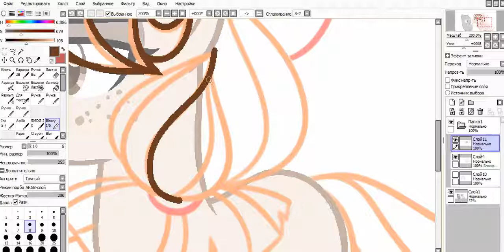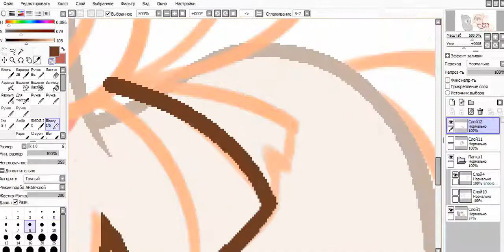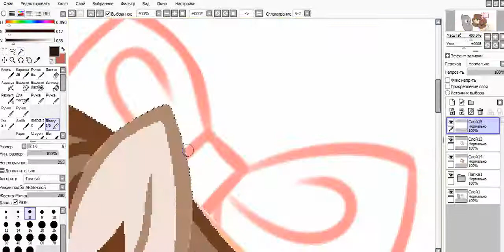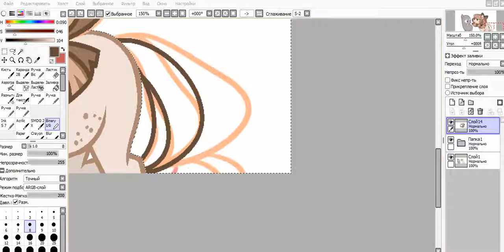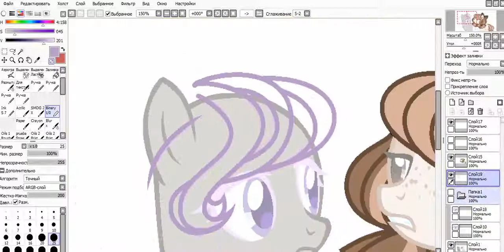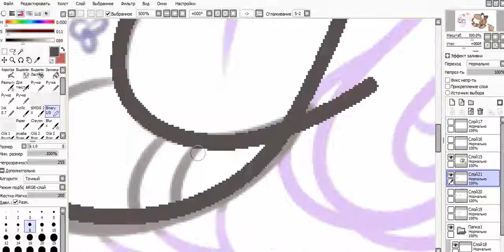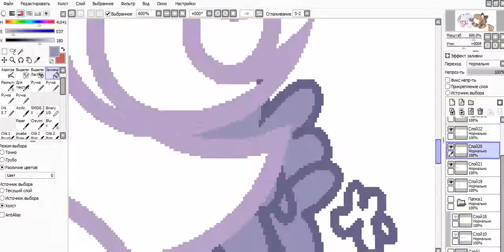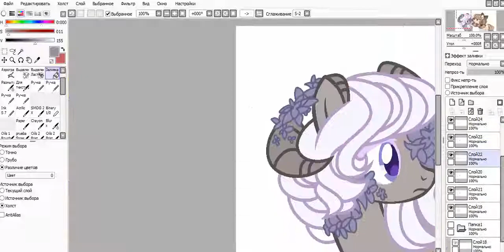✧MLP:(Speedpaint)Lorain Grey and Eleanor Benois✧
✧Music- Amalee - Mystic Messenger OP(English cover)
BTS _ 방탄소년단 - 🔥 SAVE ME
toby fox - Megalovania (tieff's Remix)